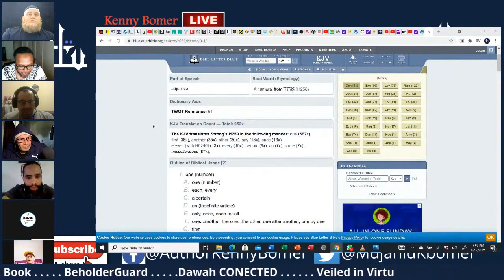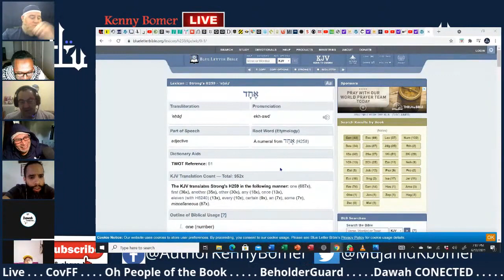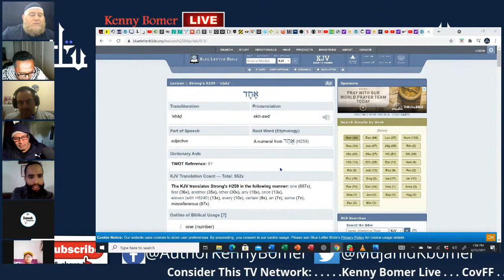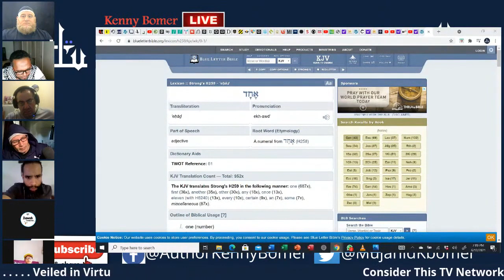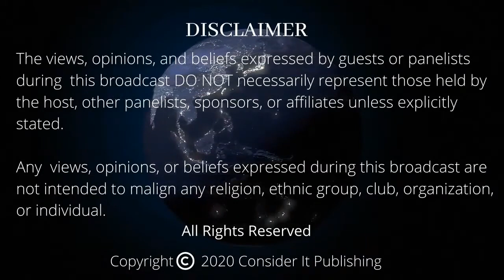No God But One Allah or Jesus by Nabeel Qureshi Part 1